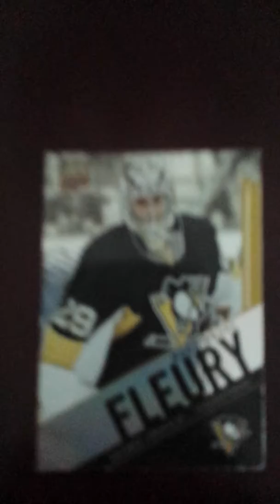my hockey cards